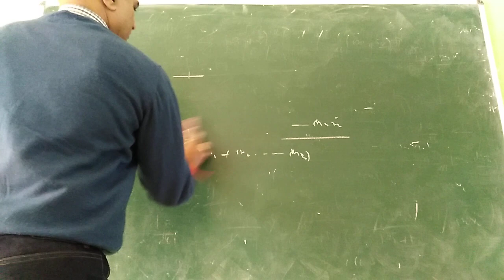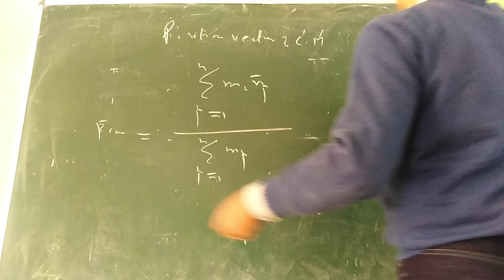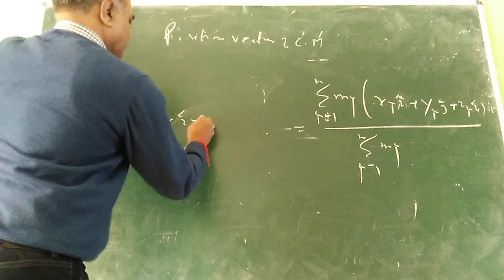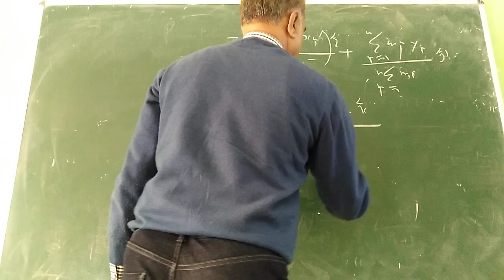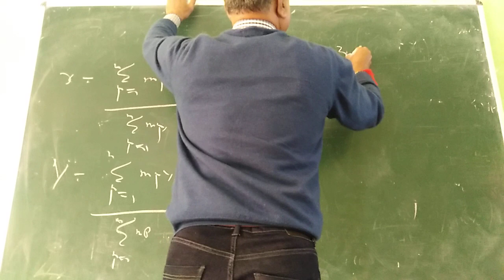co ordinates of centre of mass.